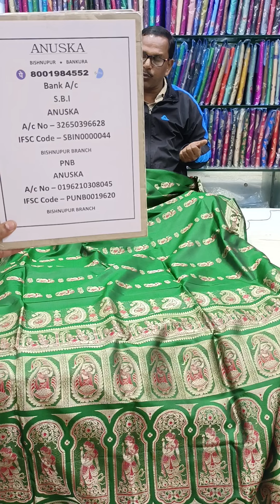SWARANACHARI & BALUCHARI SAREE🥰(SILK MARK CERTIFIED✅)ANUSKA BISHNUPUR. BOOKING 8001984552/9742155388